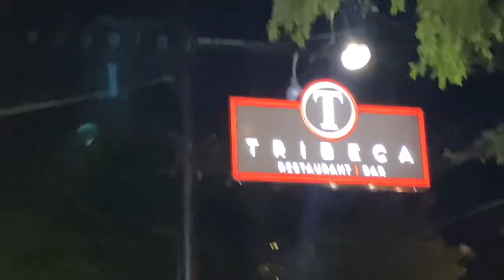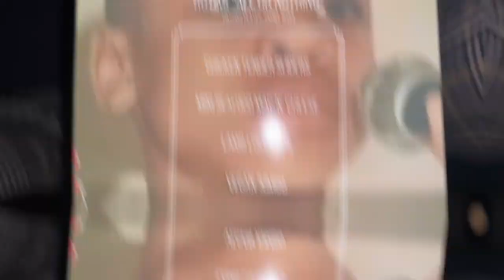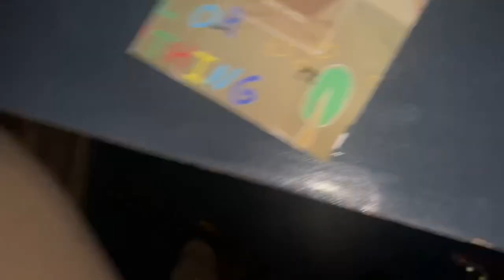ROTIMI ALL OR NOTHING ALBUM RELEASE VLOG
Me and my team got invited to rotimi's album release party so you know i had to come thru with the vlog!